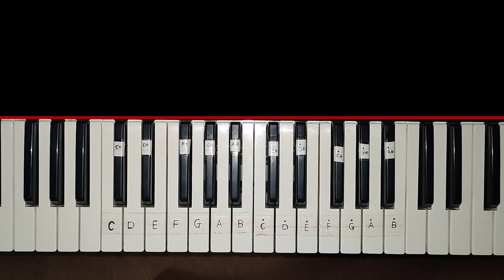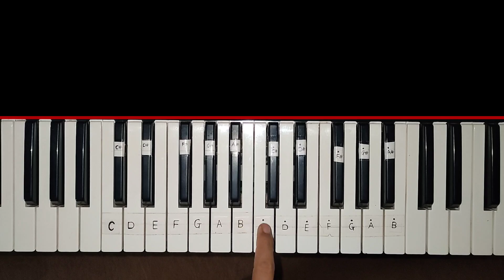SARU : पोयरी नखराली Number देती जाजे वा Ds Music 2024 bajana Sikhe | Tutorial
Your Queries-

1. saru :💕पोयरी नखराली number देती जा जे वा
2. saru :💕पोयरी नखराली number देती जा जे वा new timli song 2023
3. 🥰saru पोयरी नखराली number देती जा जे वा डीएस 💕music new timli ..
4. ds music new timli saru पोयरी नखराली
5. saru :💕पोयरी नखराली number देती जा जे वा॥ds music new love ❤️ timli song…2024 (saru poyari)
6. saru💗पोयरी नखराली number देती जाजे वा
7. ds music new timli saru पोयरी नखराली
8. saru :💕पोयरी नखराली number देती जा जे वा
9. 🥰saru पोयरी नखराली number देती जा जे वा डीएस 💕music new timli ..
10. saru :💕पोयरी नखराली number देती जा जे वा new timli song 2023
11. 💝saru पोयरी नखराली नंबर देती जाजे वा💖😘| new adivasi song 2023| new timli song🐣🩵
12. new super hit timli song. स्कुटि वाली पोयरी तु जबरा नखरा मारु वा 2k23-24. 🥁💥🎹🕺💃
13. आदिवासी हाय रा
14. आदिवासी पोयऱ्या

मामा पोयरी

Name :- Dharmesh vasava | Kunbar | Dediapada | Narmada | Gujarat